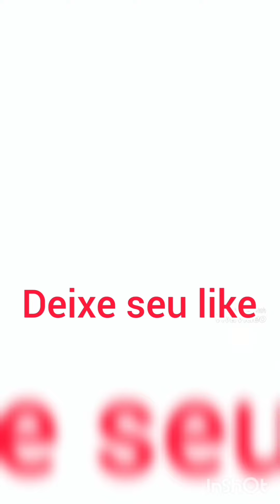Lucas Guimarães e Andrea passa na praia